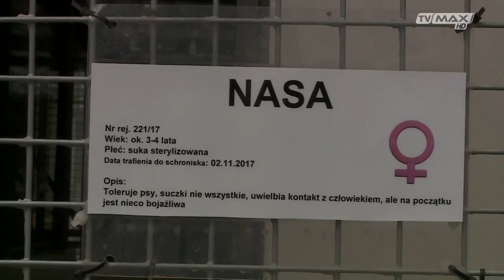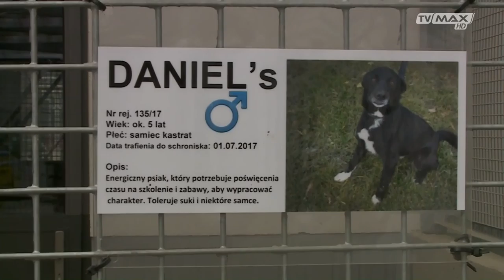ZWIERZenia - odc. 009 - 2018.07.01 - Anita Aleksa